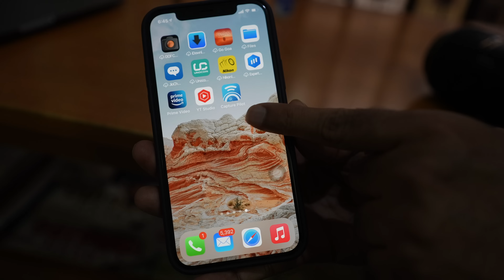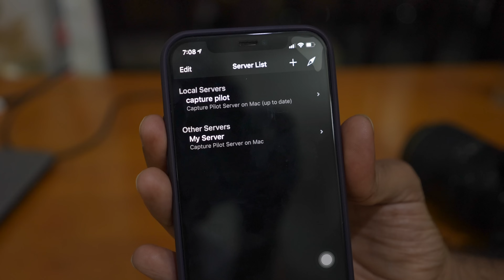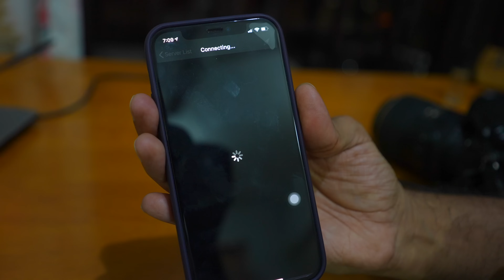How To Connect DSLR Camera To Mobile Screen Wirelessly ?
MY NEW VLOG CHANNEL : Maneesh Vlogs

1. Sony A7S III
2. Sony A7C
3. Manfrotto mini tripod
4. Digitek Tripod
5. Rode wireless Microphone
6. Sony wireless Microphone
7. Joby Gorillapod
8. canon M50 camera
9. Macbook pro
10. Tamron 17-28mm f2.8 Lens
* Light Stand
* 5 in 1 reflector
* Grey Card
* 9 x 36 seamless paper roll